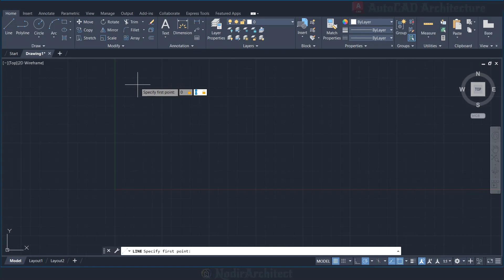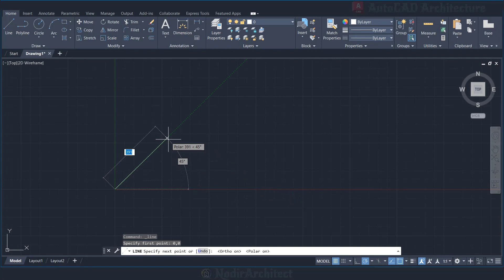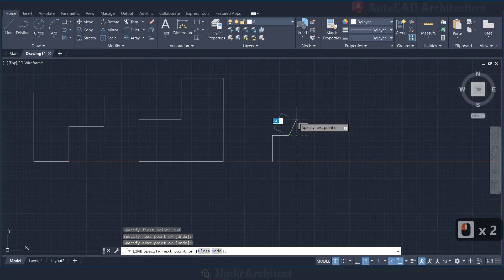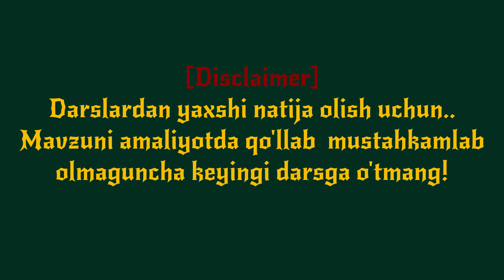02 Line L